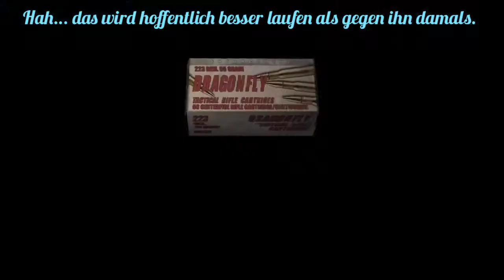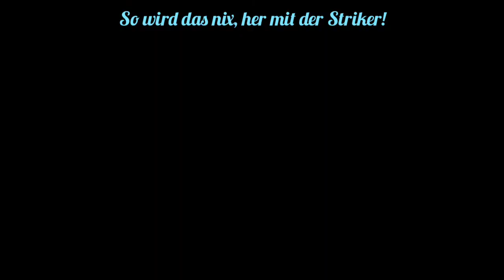Resident Evil 4 - Zum ersten mal durchgespielt